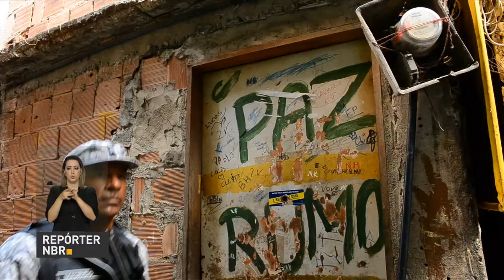Ações integradas vão combater roubo de cargas tráfico de drogas e armas no RJ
REPÓRTER NBR - 20.07.17: Com o apoio do Governo Federal, o Rio de Janeiro terá ações integradas para  o combate ao roubo de cargas e ao tráfico de drogas e armas. O modelo de segurança será o mesmo utilizado durante os Jogos Olímpicos de 2016.